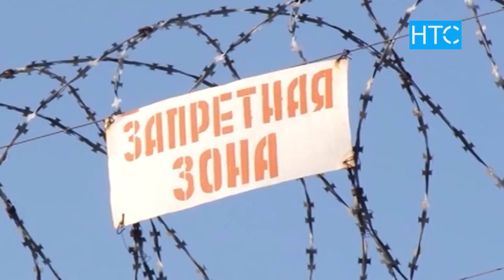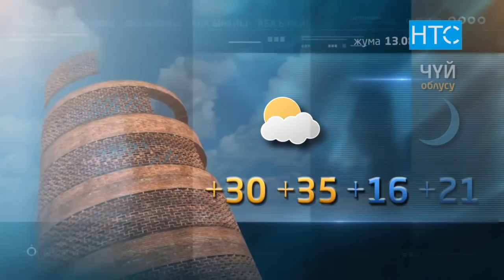Жаңылыктар / 12.08.21 / Күндүзгү чыгарылыш – 12.00 / НТС /